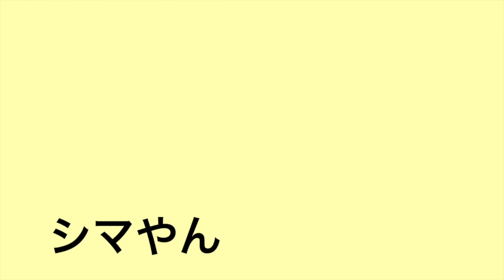９月国府津ジギング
国府津でジギングしてきました！気になる釣果は‥
前回のリベンジが果たせたのか！？必見です！